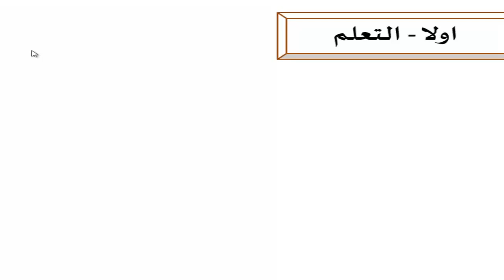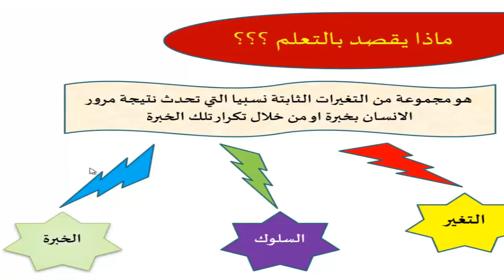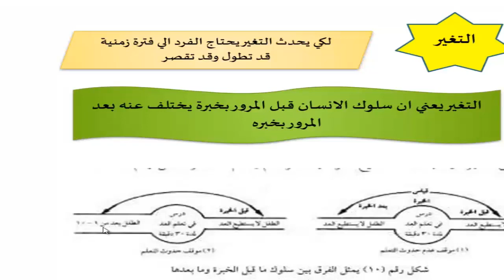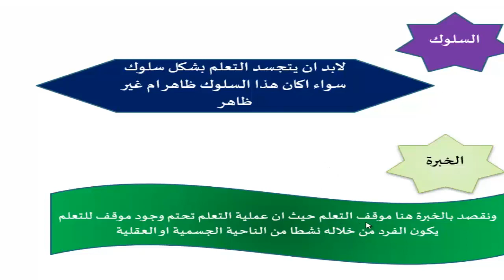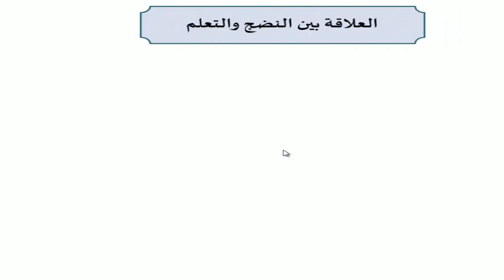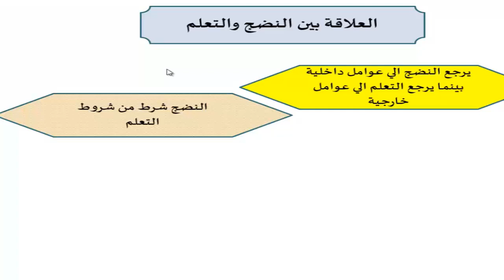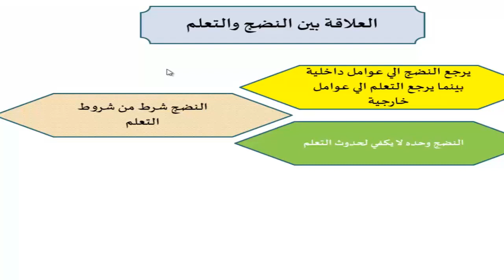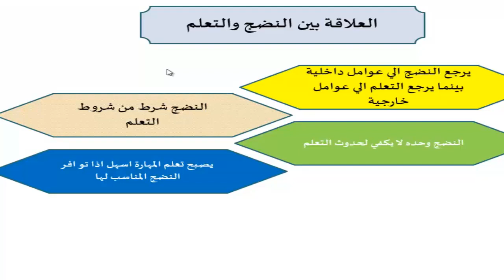الصف الحادي عشر أدبي - علم النفس - الدرس 13 العمليات العقلية